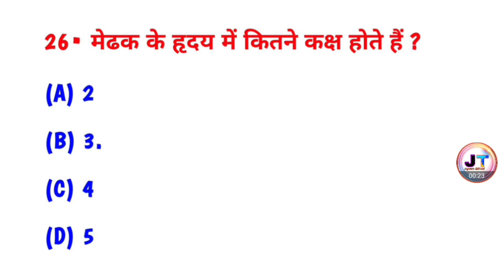मेंढक के हृदय में कितने कक्ष होते हैं? | mendhak ke hriday mein kitne kaksh hote Hain